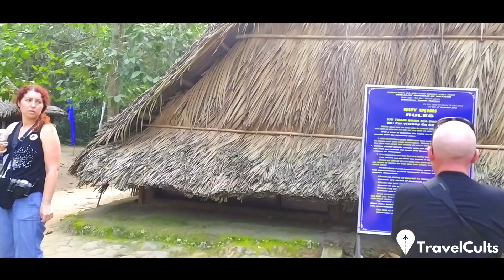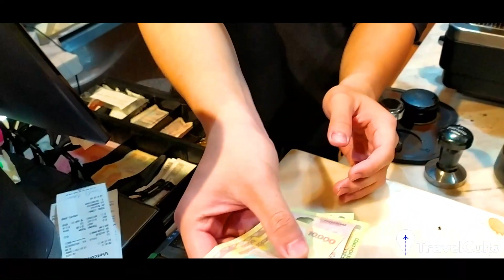Vietnam Travel | TravelCults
There's a lot to love about travelling in Vietnam, which stretches from the soaring mountains and fascinating ethnic groups of the north to the endless rice paddies and vibrant waterways of the Mekong Delta in the south, with more than 3000km of glorious coastline in between.
Throw in a good transport infrastructure of buses, trains and flights and an abundance of cheap but excellent street food and it's no surprise Vietnam graces countless bucket lists. But, like any country, it has its challenges, and some visitors come home with tales of scams, hectic roads and pushy vendors. Following these top tips will help you avoid the major pitfalls, and ensure you come away from your first visit to Vietnam with happy memories, as well as your souvenir conical hat.

We would provide you with the most affordable package to travel to Vietnam.